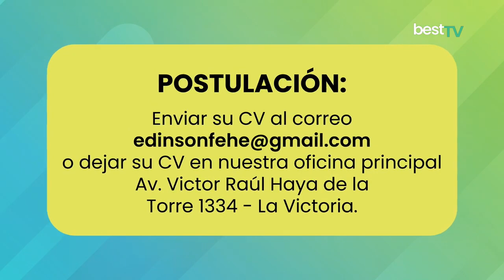Entrevista al Intendente Regional de Lambayeque, Enrique Aliaga, vía Bast Cable Tv .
Vía Bast Cable Tv.